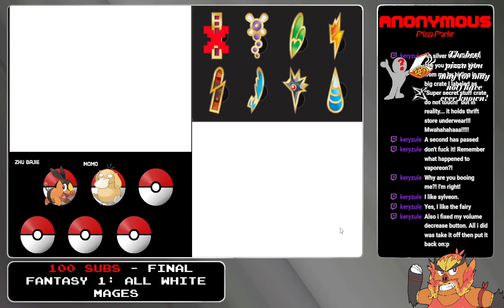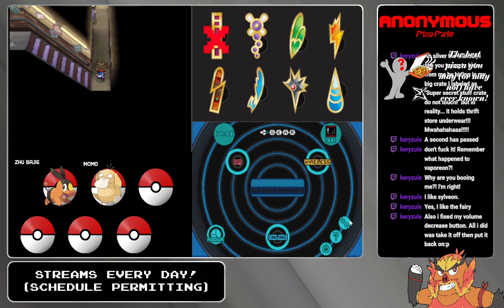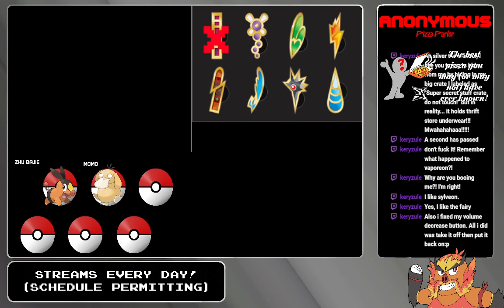That girl is POISOOOOOOOON~ - POKEMON BLACK 2 - 9/13/2023